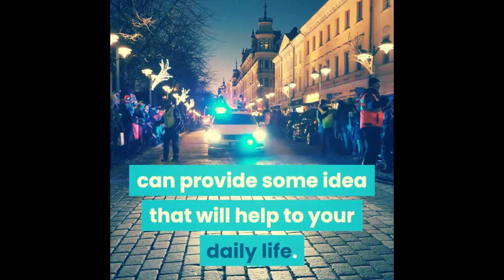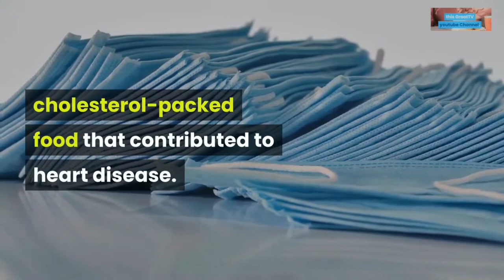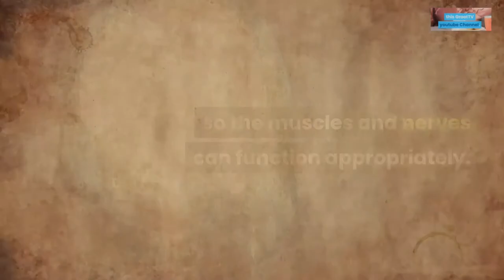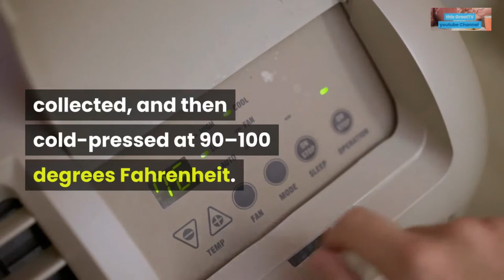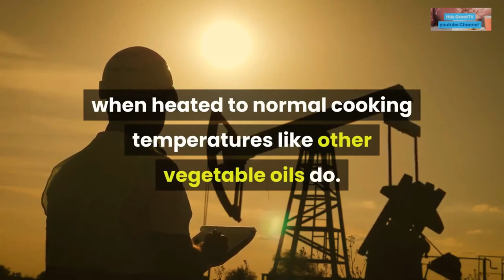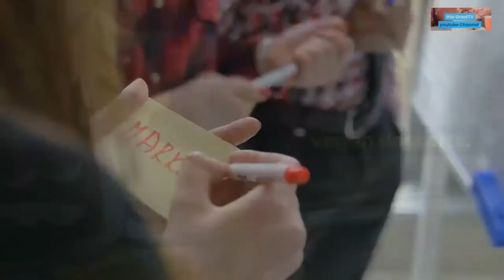6HealthBenefitsOfCoconut@GrootTV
@ Facebook Account Name Bawal Mag Pasaway.
For much better connection.

Coconuts have slowly become a very hot and versatile food commodity.
They are being used in everything from our daily cuisine
to our beauty regimens.

Not too long ago,
coconuts had a bad reputation as being an artery-clogging,
cholesterol-packed food that contributed to heart disease.
Today, however,
the coconut is making a huge comeback as the new miracle food.

Coconuts are highly nutritious,
rich in fiber,
and packed with essential vitamins and minerals.
From culinary creations to magic beauty potions.

Fresh coconuts can be young or mature.
Young coconuts either have a green shell or a white husk.
These are typically Asian coconuts.
There is also the more familiar brown-haired variety,
which is the more mature coconut.

Young coconuts contain more water and soft gel-like meat,
whereas mature coconuts have firm meat and less water.